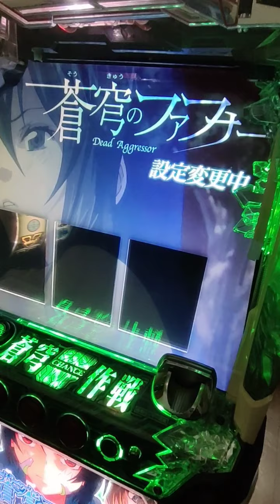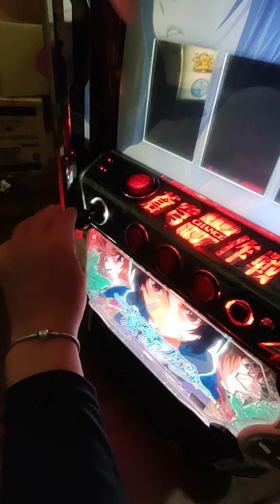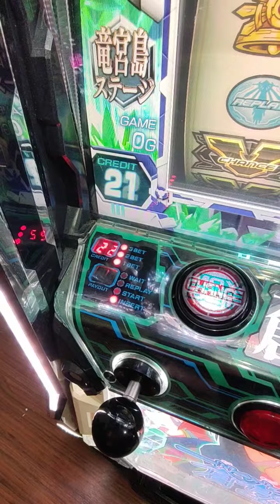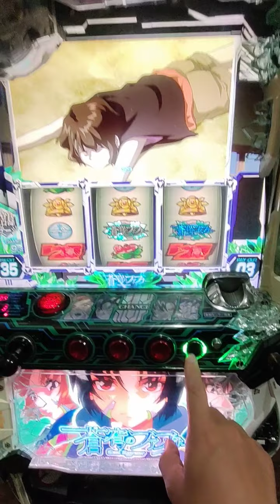蒼穹之戰神パチスロ高設定變更日本原裝SLOT大型斯洛電玩SLOT拉霸機電玩1關機2插設定鑰匙轉到on 3開電源4按設定按鈕調段數1-6皆可5機台外面搖桿往下打三下6設定鑰匙轉回來off拔出7關閉機台門